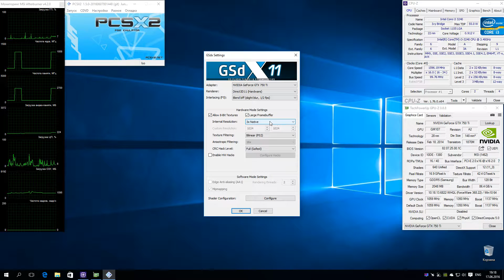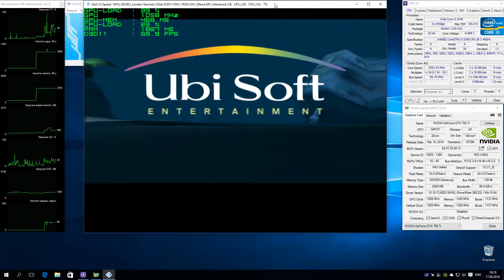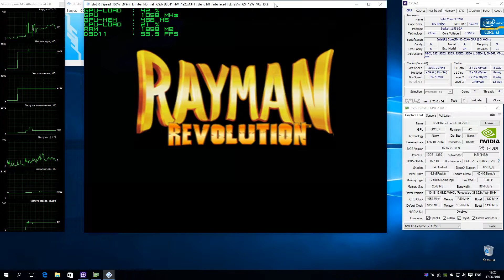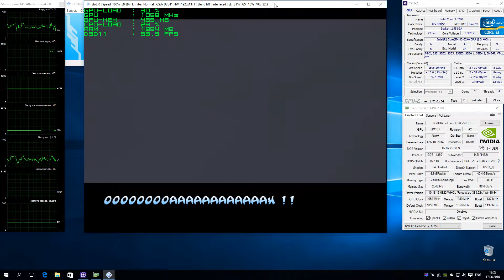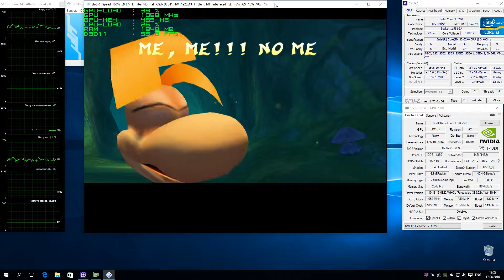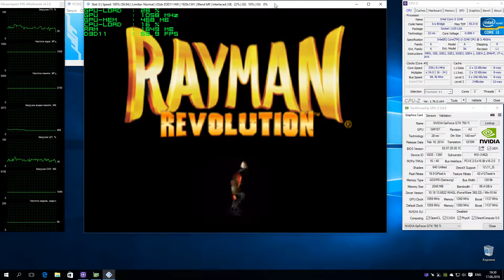PCSX2 1.5.0 PS2 Emulator - Rayman 2: Revolution (2000). Gameplay. Test run on PC #1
Rayman Revolution
Status: Playable / Ingame
По эмуляции:
Звук ОК. Графика ОК. Производительность ОК. Работает можно сказать отлично.
По настройкам (Setting):
- DirectX 11,
- Render x3,